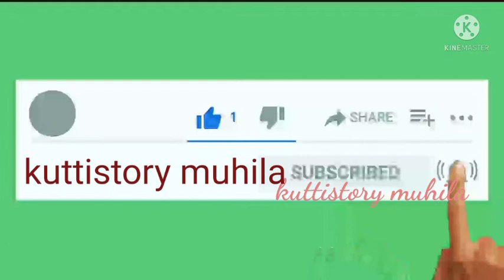விநாயகருக்கு பிடித்த இலை எது தெரியுமா? || சதுர்த்தி விரத மகிமை, பலன்கள் மற்றும் வழிபடும் முறை.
பிள்ளையார் சதுர்த்தி
kuttistory muhila
vanni maram
சதுர்த்தி வழிபாடு